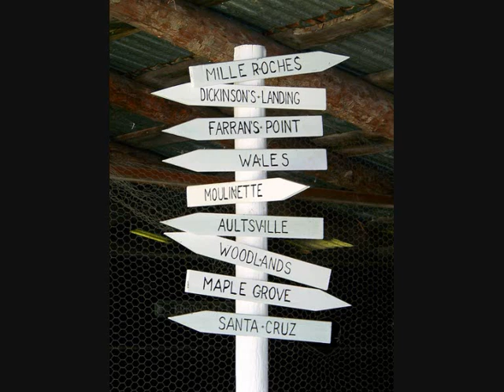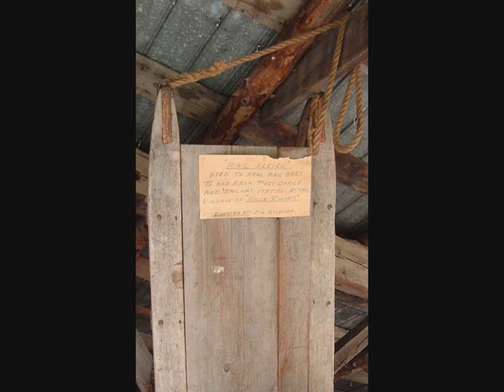The House That Jack Built [guitar remix]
Here is a remix of Joan's poem performed with guitar/violin/banjo in place of guitar.

As with the piano version, some of the images appear with the kind permission of the Lost Villages Historical Society of Ontario.